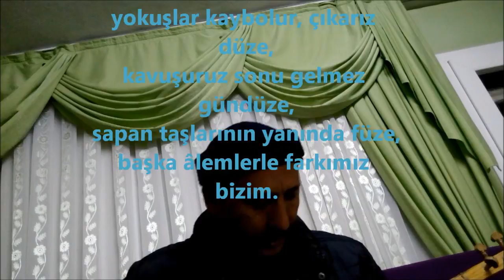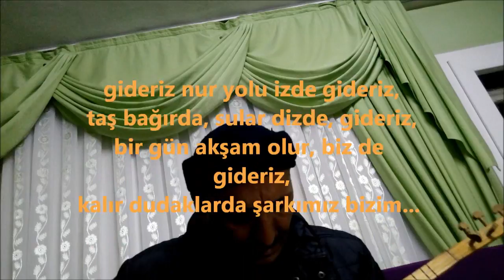ALPEREN İRFAN SERDENGEÇTİ (ŞARKIMIZ) N F K